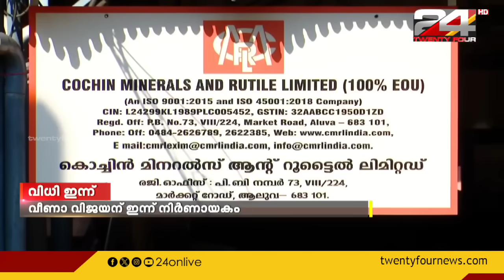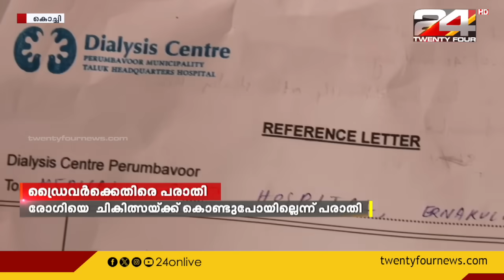പ്രഭാത വാർത്തകൾ | Morning News | 16 February 2024 | Prajin C Kannan | 24 News